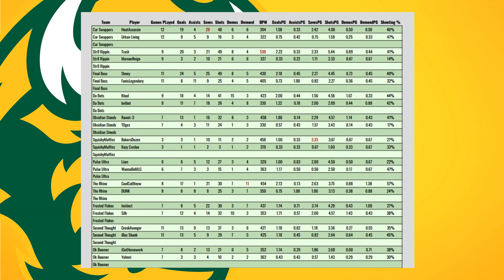Week 1 Div A Recap | NDSU Rocket League Spring Season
Edited by: Liam
~Timestamps~